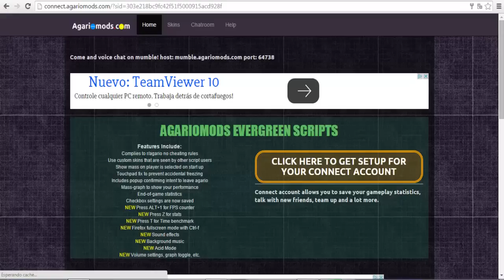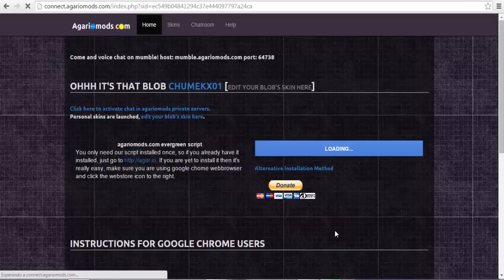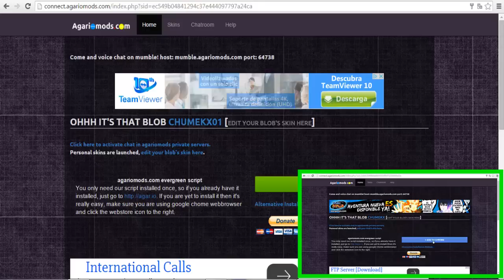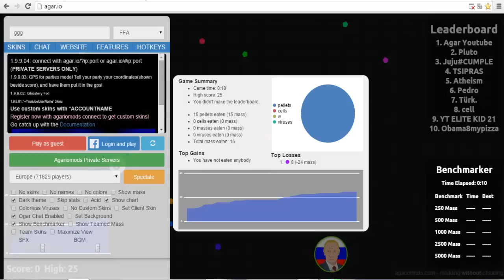Como Instalar MOD MENU en Agar.io !!! - Facil y Rapido - Español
► ¡Abre esto puto amo! ◄

CONTENIDO ORIGINAL
Ignora esto:

- Black Ops 2 , Call of Duty Ghosts , Battlefield 4 , playstation 4 , Xbox 360 , Xbox ONE , noticias de videojuegos , grand theft auto 5 Bigfoot , TEORIA ILLUMINATI Easter egg , truco coche volador en gta v , como hacer para volar con el coche en gta v , coche oculto volador gta v , como volar en gta v gta 5 dinero rápido 1.08 gta v dinero fácil gtav dinero rápido 1.8 gtav glitch dinero onlíne 1.08 onlínea gtav dinero ilimitado después de parche gtav dinero rápido con el parche
gtav dinero truco dinero después de parche gtav dinero rápido 1.08 con el parche gtav dinero rápido 1.08 gtav dinero fácil despues del parche gtav conseguir dinero rápido gtav online 1.08 glitch dinero en línea 1.08 después de parche GTA 5 en línea cómo
GTA V Online 1.08 - RP infinita 400mil por hora (Experiencia) GTA 5 Online 1.08
GTA V Online 1.08 - Truco RP Infinita - Glitch Subir Nivel [Reputación] Muy Rápido y Fácil (GTA 5)
NUEVO GLITCH GTA V ONLINE 1.08 - RP INFINITOS (XP) - Conseguir NIVEL INFINITO 360.000XP/Hora
Glitch GTA V Online: RP INFINITA - 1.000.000 RP/HR - Truco Reputación Ilimitada
GTA V ONLINE Truco Para Obtener RP Infinita 1.08 GRAND THEFT AUTO 5 Glitch GTA 5 hacer dinero después de parche 1.08 gta v truco dinero online 1.08 gtav glitch dinero online 1.08 como tener mucho dinero gtav como ganar rápidamente dinero en gtav1.08
GTA V Online 1.08 GTA V Online 1.09 GTA V Online 1.07
GTA V Online 1.06 guardar coche de lujo duplicado en garaje " "GTA 5 consejos y trucos " " gta línea trucos consejos " truco meter coche duplicado en garaje de lujo " truco para subir de nive